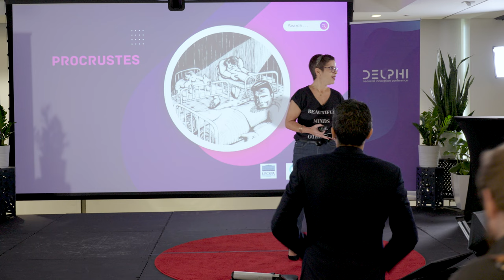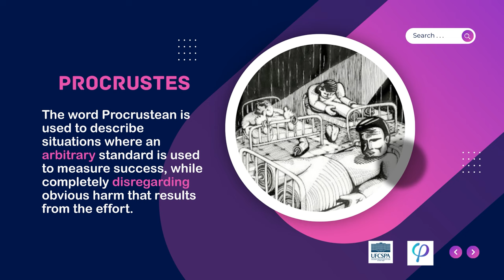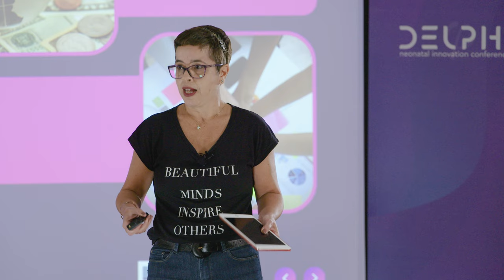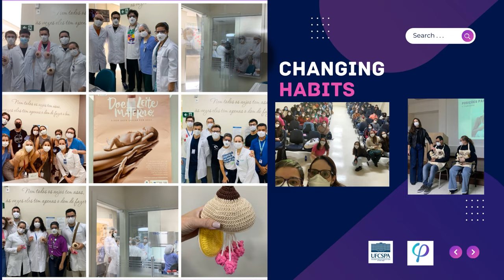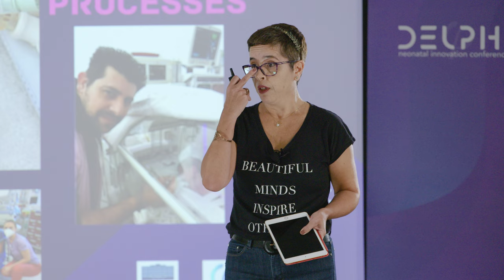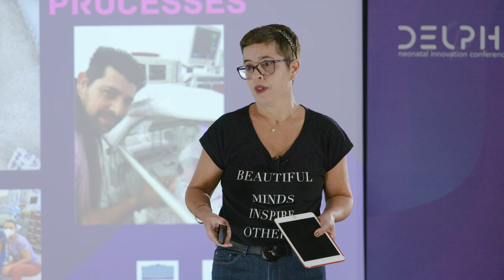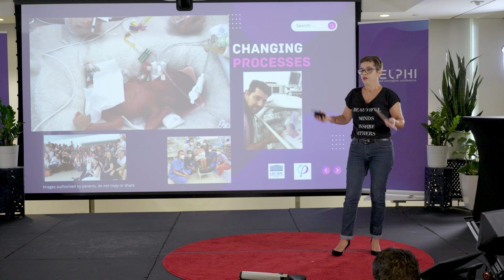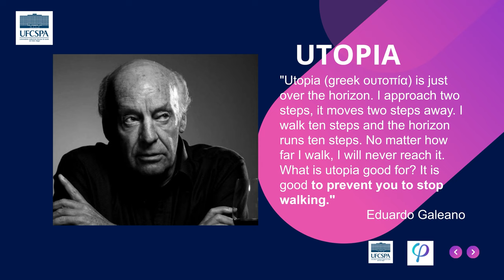Mariana Gonzalez de Oliveira MD | Breastfeeding innovation: a Brazilian experience | Delphi 2023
Dr. Mariana is a professor of Neonatal Medicine at Federal University of Health Sciences of Porto Alegre and Neonatal Consultant at Hospital Moinhos de Vento in Brazil. Her research interests focus on neonatal nutrition, she also coordinates the University Extension Program "Science for Mothers" and hosts the Portuguese edition of The Incubator Podcast, working on the incorporation of digital media and science communication in medical teaching.

Check out the incubator podcast for the latest in the field of neonatology and newborn medicine